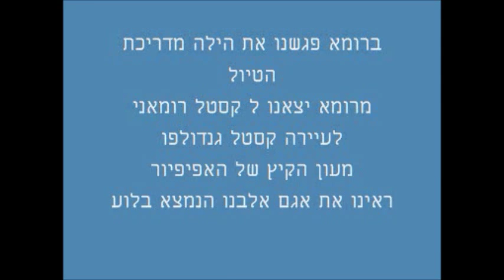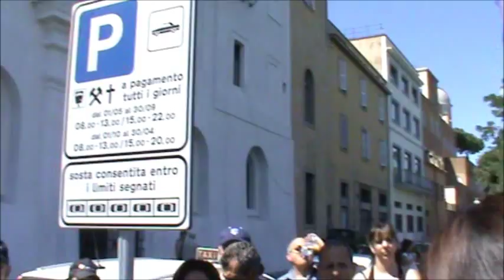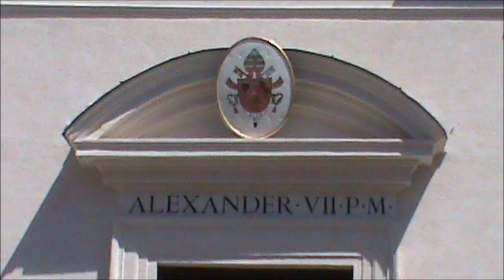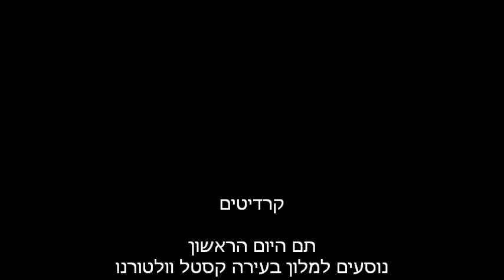רומא דרומה עם הילה.wmv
טיול לדרום איטליה מתאריך 19 עד 26 ל8 2011
זה היום הראשון לטיול במחוז קאסטלי רומאני בעיירה קסטל גנדולפו מעון הקיץ של האפיפיור ראינו את אגם אלבנו הנמצא בלוע הר געש